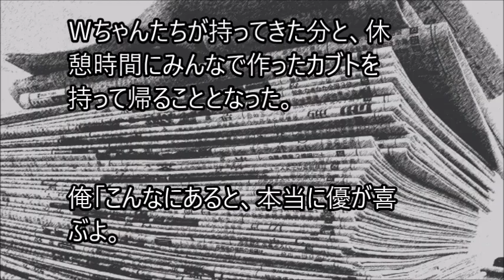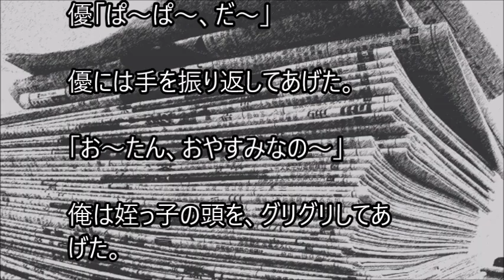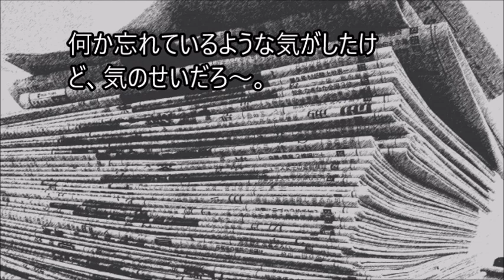俺と姪っ子のお付き合い－古新聞－その1370 old newspaper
姉に姪っ子の世話を頼まれた弟とその姪っ子。２人の話を、まったりとつづった、その1370 old newspaperです。